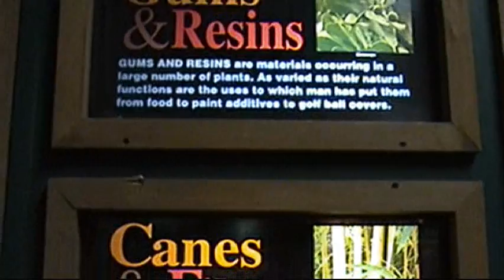Henry Doorly Zoo- Lied Jungle 3/3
The Lied Jungle at Omaha's Henry Doorly Zoo.

World's Largest Indoor Rainforest

This exhibit is the largest of its kind in the world. Covering 1.5 acres directly inside the main gate, the Lied Jungle has 123,000 square feet of floor space with 61,000 square feet of planted exhibit space, 35,000 square feet of display management area and 11,000 square feet of education space. The Lied Jungle is 80 feet tall about the same as an eight-story building.

The Environment

The Lied Jungle was Omaha Zoo's first total immersion exhibit. Guests see, touch, smell, hear and become part of the natural rainforest environment while observing animals that are free ranging or contained behind water and rock barriers. Visitors young and old will journey through three different rainforest habitats from Asia, Africa and South America, seeing the lush vegetation and animals native to the area. Along the journey they'll find medicinal plants, giant trees, seven large waterfalls, cliffs and caves. Most of the rockwork, as well as the larger trees, are manmade to enhance durability and aesthetics. Materials used to create the manmade rockwork and trees include fiberglass, cement and metal frameworks. All man-made amenities are blended with live plants and animals to almost make the difference unidentifiable. The Lied Jungle's roof, constructed of fiberglass-reinforced plastic, provides natural sunlight to penetrate the rainforest and generate growth.

The sense of actually experiencing life in a rainforest is enhanced in a variety of ways. To simulate the humidity of this ecosystem, fine mist falls from tall trees. Mechanical devices not native to a jungle, such as air ducts, filters and light fixtures, are hidden in the walls and rocks. Experience jungle life through the eyes of a bird through the jungle canopy or through the eyes of an otter or pygmy hippo by wandering the jungle trail. From either vantage point, the plant life is diverse ranging from towering bamboo and large fig trees to delicate under story plants and orchids. Approximately 90 animal species can be found at all levels, from forest floor to highest canopy.

Asian Rainforest

The Asian forest features a swaying suspension bridge leading to a nocturnal cave with small animal exhibits. Some of the inhabitants of Asia include the Malayan tapir, clouded leopards, gibbons, small-clawed otters, Francois langurs and giant Indian fruit bats. Most of the plants found in the Asian section of the Lied Jungle originated in Old World Rainforest. Many have become important to commerce such as the Coconut Palm, Rattan Palm, Cinnamon tree, Black Pepper, Teak tree, Kapok tree or the Ylang Ylang tree, Pongam tree and many species of Bamboo. Epiphytes you may find in Old World tropics such as Staghorn ferns and Phaleonopsis orchids are found in the Asian rainforest.

African Rainforest

Upon entering the African rainforest, visitors encounter a variety of monkeys and birds as well as Goliath herons and pygmy hippos. Different rainforest experiences can be had watching the animals from a bird's eye view from the Jungle canopy, or by getting eye to pygmy hippo eye through the underwater viewing cave along the Jungle trail. Along with the animals, visitors can enjoy unique plants from the African forests such as: Tamarind tree, Cola nut tree, African oil palm, African tulip tree, Travelers palm and African sausage tree. Some species are indigenous only to the island of Madagascar such as the Spindle palm, Triangle palm, Travelers palm and Angraecumorchids.

South American Rainforest

The third area, the jungle of South America, is highlighted by a 50-foot waterfall, Nebraska's second tallest waterfall. Visitors walk behind this waterfall before ascending to Danger Point to view the entire rainforest from above. Spider monkeys share an island with a family of tapirs and squirrel monkeys. The black howler monkey moat provides a home for huge South American red-tailed catfish, pacu and arapaima. The Royal palm, the largest palm in the building, is found in the South American rainforest section, along with a Chocolate tree, Allspice tree, Guava, Chicle tree and South American Mahogany tree. The South American section of the rainforest houses many Philodendron and epiphytic orchids.

Education and Conservation Awareness

The major purpose of the Lied Jungle is not only recreation, but education and conservation awareness. Rainforests play a vital role in the quality of life on earth. They are disappearing at the alarming rate of 50 - 100 acres a minute. That's an area the size of Massachusetts each year. The Lied Jungle contributes to the visitor awareness that this ecosystem, so foreign to Nebraska, that effects the quality of our lives in the heartland.